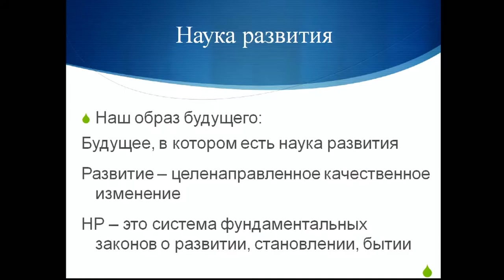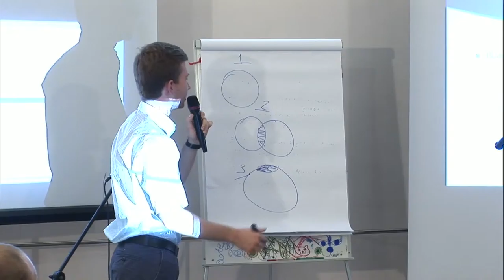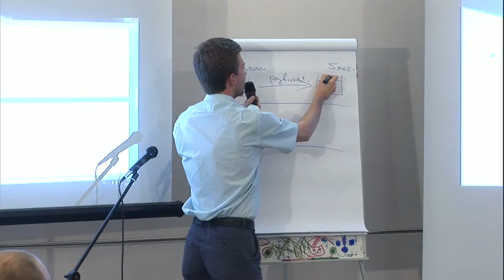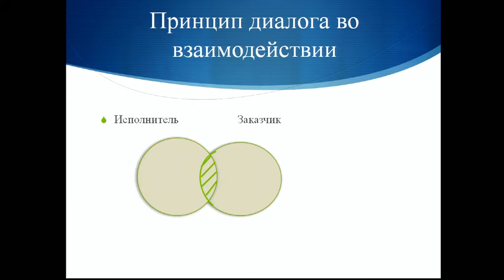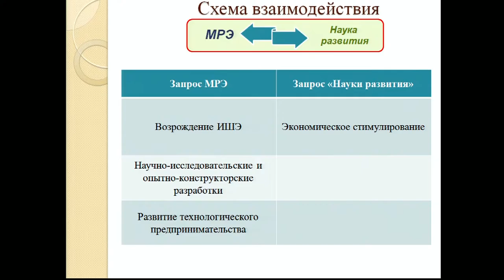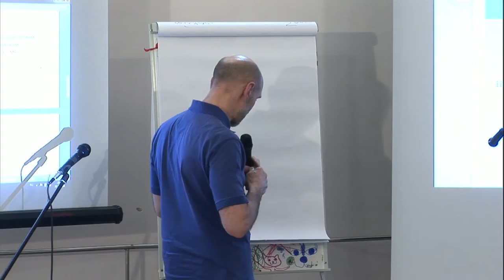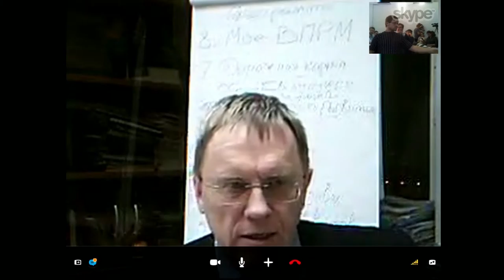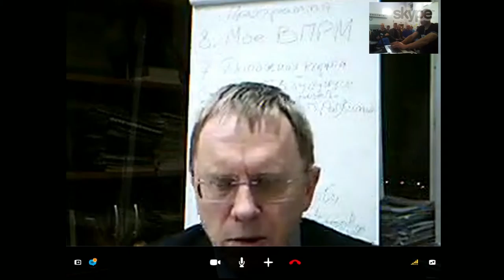УМЭФ2014. Дайджест: день 4, часть 4. 28-окт-2014г.